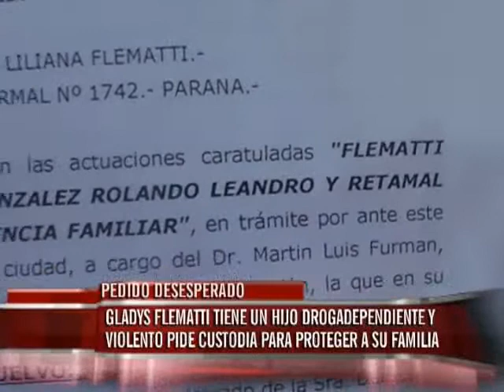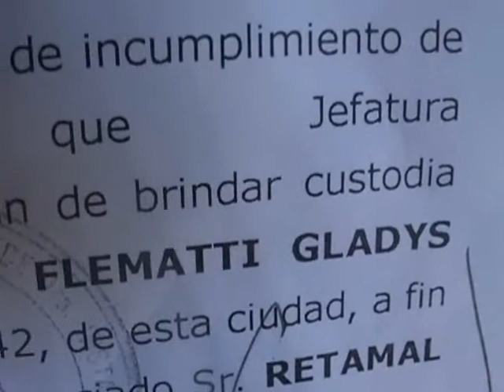Una madre realiza pedido desesperado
Gladys Flematti tiene un hijo drogadependiente y violento. La mujer pide custodia para proteger a su familia.